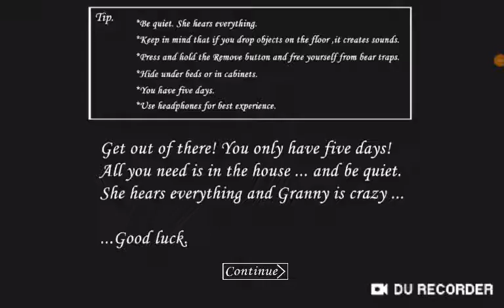GRANNY OYUNU 1.BÖLÜM